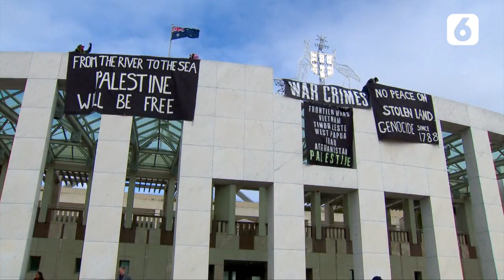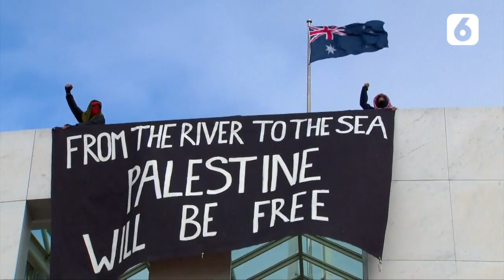Demo Pro-Palestina, Massa Duduki Atap Gedung Parlemen Australia | Liputan6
LIPUTAN6.COM - Demo Pro-Palestina, Massa Duduki Atap Gedung Parlemen Australia | Liputan6

Para pengunjuk rasa pro-Palestina menerobos Gedung Parlemen Australia untuk membentangkan spanduk dari atap pada hari Kamis (4/7/2024) saat seorang senator mengundurkan diri dari pemerintahan karena arah kebijakannya terkait perang Gaza.